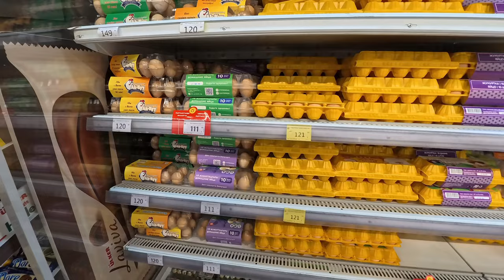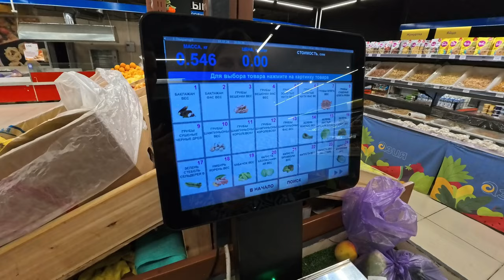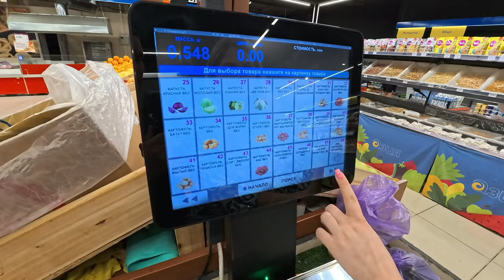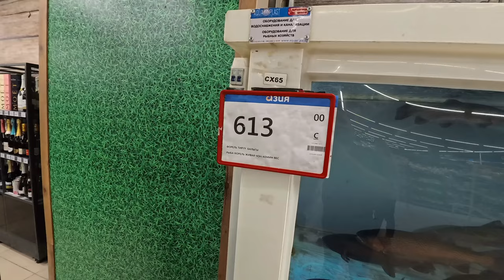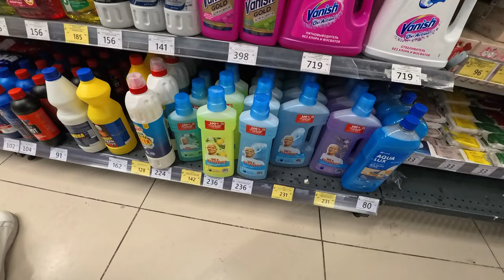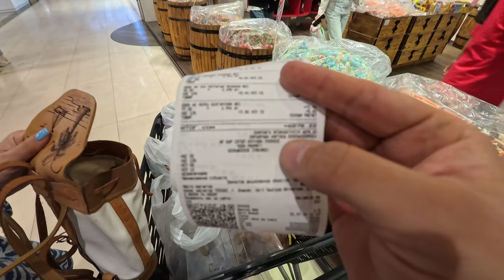COMO ES UN SUPERMERCADO EN KIRGUISTÁN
Hola a todos amigos, en este video les muestro como es un Supermercado en la ciudad de Bishkek que es la capital de Kirguistán, espero que les guste el video y no olviden suscribirse para seguir disfrutando de contenido de este tipo, un fuerte abrazo!!!